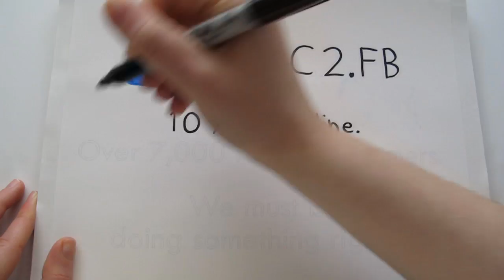Speed Color Facebook - Color Printing Central